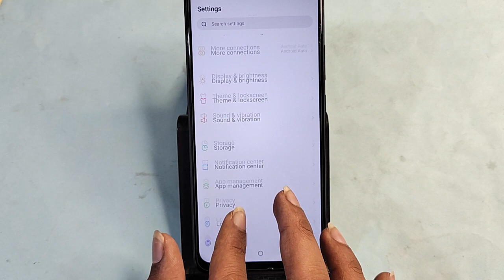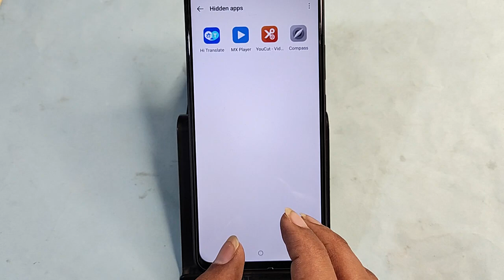Tecno Spark 20c me app unhide kaise karen, how to unhide app